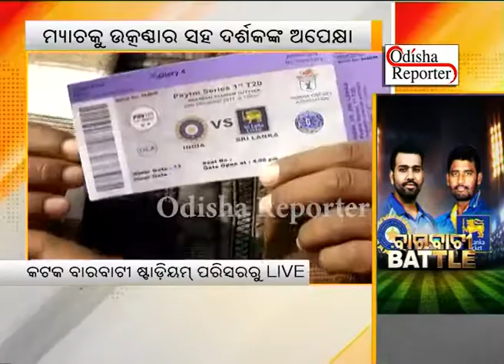ଟିକେଟ୍‌ରେ ସିଟ୍ ନମ୍ବର ନାହିଁ